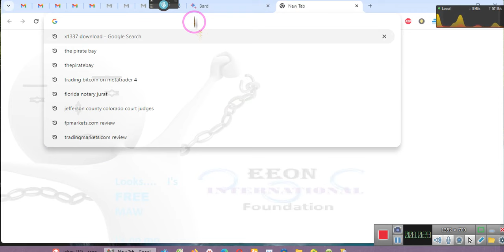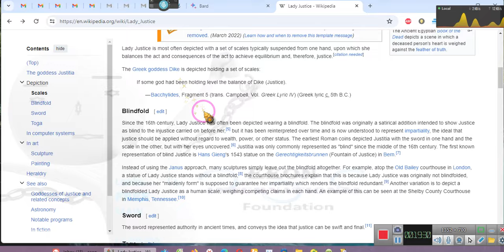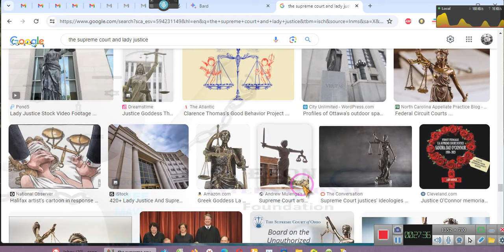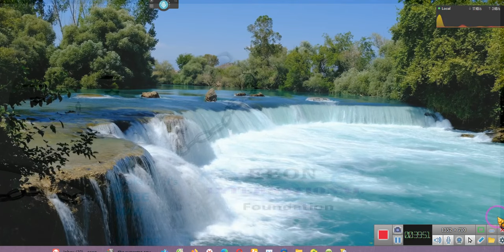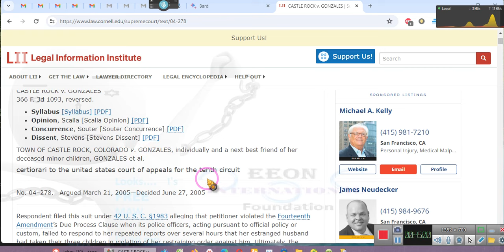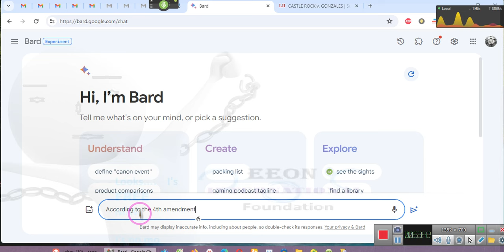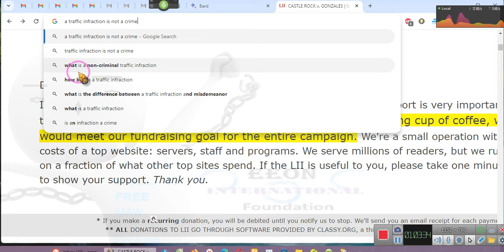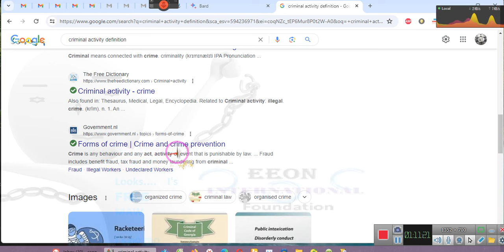~Taking Advantage of My Kindness, AND A TRAFFIC INFRACTION IS NOT A CRIME ~EE 2023 12 28